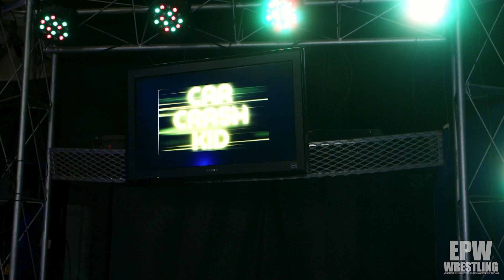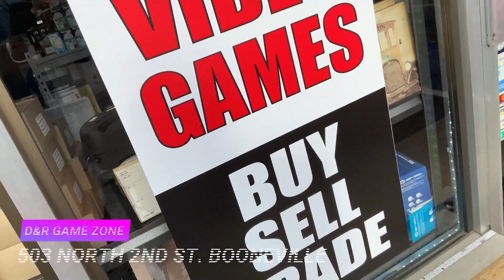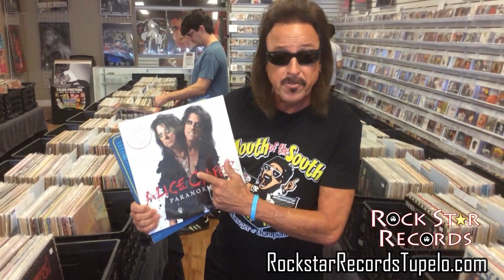EPW Wrestling Episode #70 | EPW CHAMPIONSHIP Match Plus the BRAND NEW EPW Commissioner Arrives!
On EPW Wrestling Episode 70:

- Car Crash Kid faces Black Heart Christian Pierce

- EPW Champion Jason Genesis defends against Damon Striker

- In the Main Event, The Hot Shots face off against DC Daniel Cross and The Dreamkiller Eric Wayne!

- ALSO, The BRAND NEW EPW Commissioner shows up!

Don't forget!
January 7 .. Booneville, MS .. EPW Arena .. TV Taping
January 21 .. Corinth, MS ..  Crossroads Arena .. Corinth Comic Con